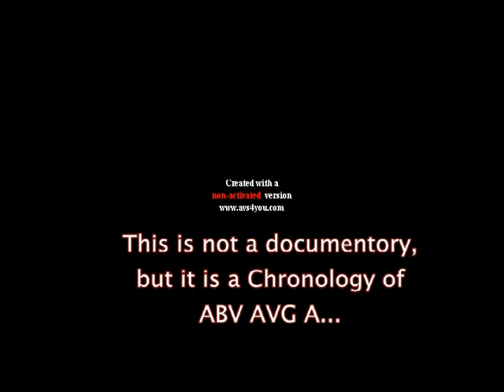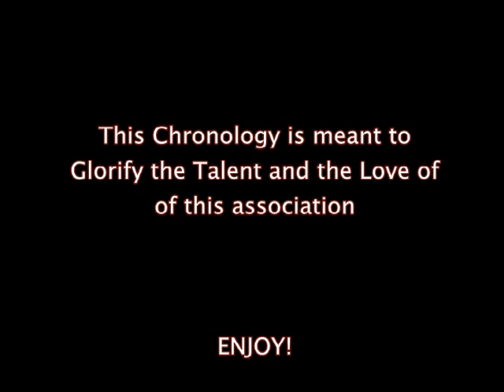The Chronology of ABV AVG AYYYYY!!!!!! pt. 1 (Fe'La iniko)